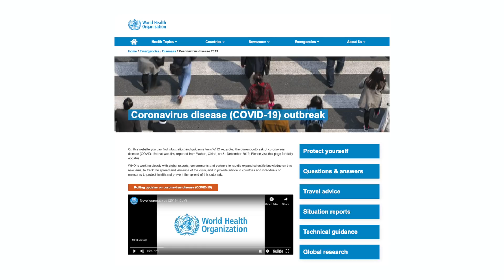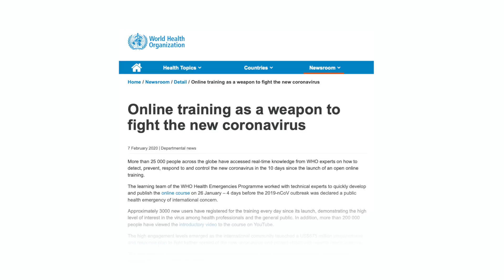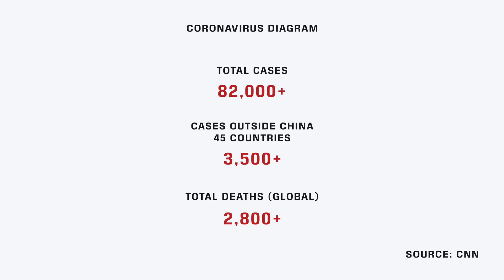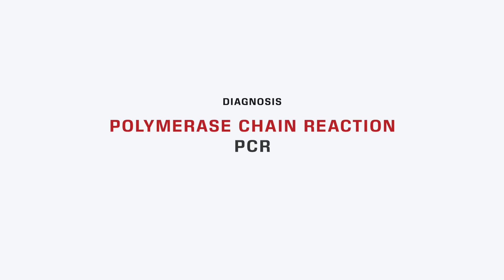Coronavirus Explained (COVID-19) | Urdu/Hindi [English Subtitles]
In this video, we explain the basics of Coronavirus, where it came from, how much it has spread, some of its symptoms and effects and steps that you can take to protect yourself.

If this video helps, please share it with others to help spread this information.